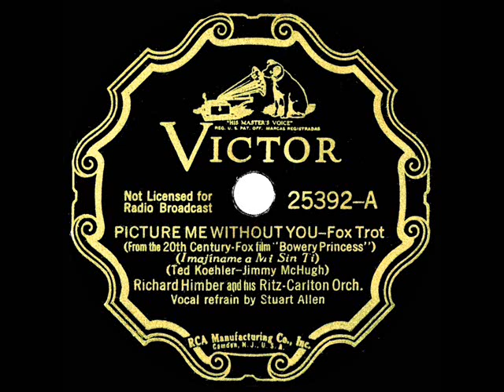1936 Richard Himber - Picture Me Without You (Stuart Allen, vocal)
Shirley Temple song from her 1936 feature “Dimples“ (label shows the film’s working title “The Bowery Princess”).  The Himber flipside “The World Is Mine” is also posted  Artie Shaw, Bunny Berigan and Adrian Rollini were among the musicians playing on this session.

From 78rpm Victor 25392 - Picture Me Without You (Koehler-McHugh) by Richard Himber and his Ritz-Carlton Orchestra, vocal by Stuart Allen, recorded in NYC July 27, 1936 .